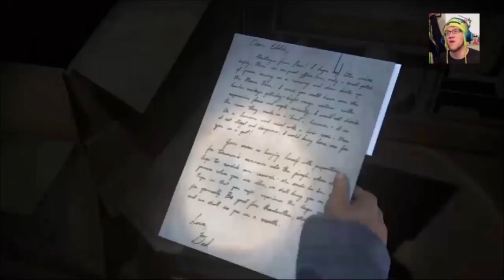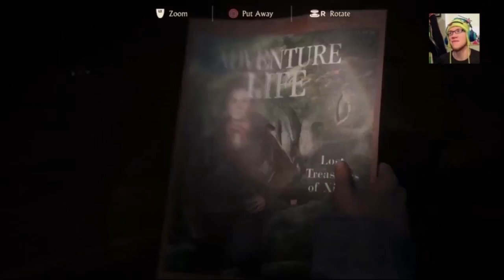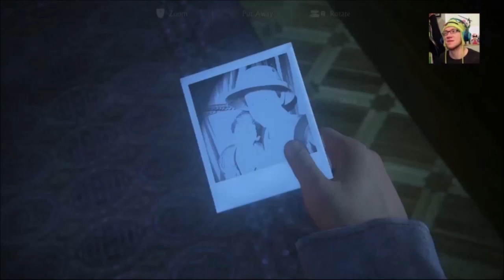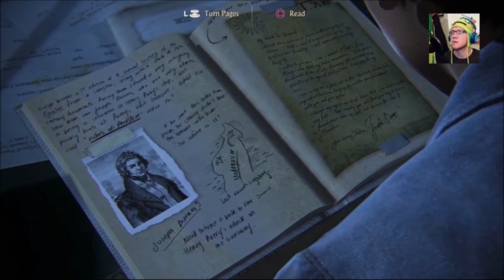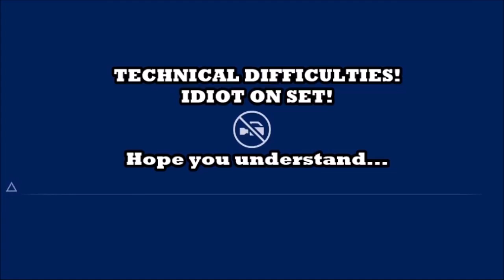Mersker Livestream Highlights: Uncharted 4 - Part 9: Shake It Like a Poloroid Picture!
Hello adventure seeker! Welcome to the ninth video of my Uncharted 4 playthrough! This is my first time experiencing this game, so with that said I'm trying not to talk TOO much during cutscenes. I want to know the story just as much as you and I don't want to ruin the experience for both of us!

In this video we learn a little more about Sam and Nathan Drake's origin story, I shake it like a Polaroid picture and no matter what I do IT'S NO USE!!

Did you enjoy the video, but wish you could chat with me while I play?

If you're not a fan of Twitch that's OK!

Twitter, Instagram and Facebook: @merskergaming